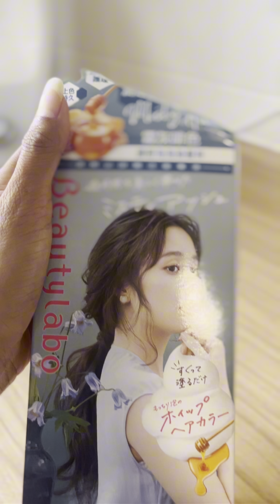DIY SEMIR RAMBUT - Indo version